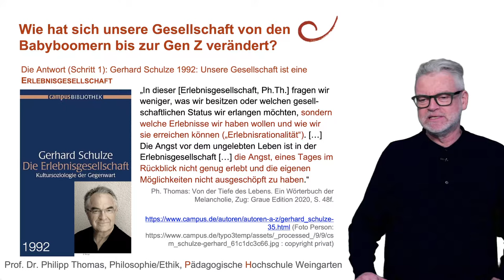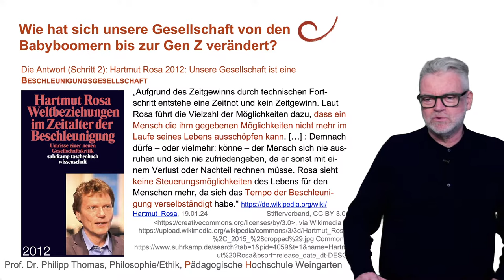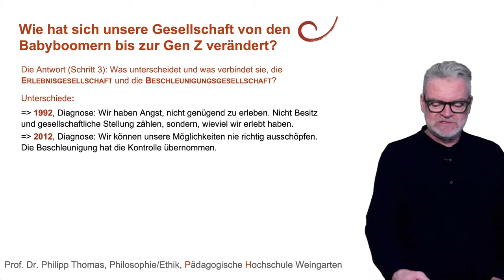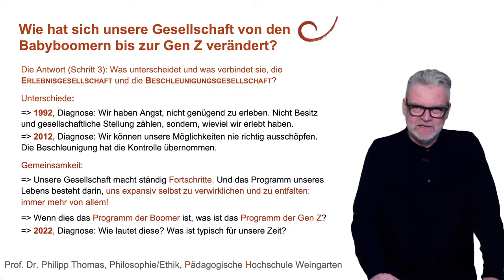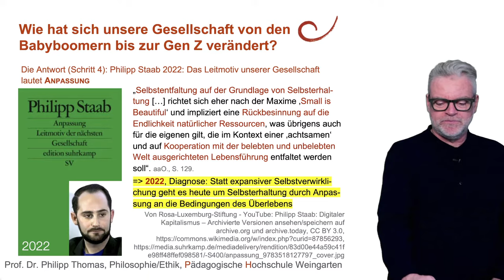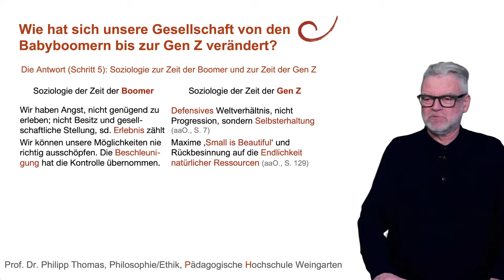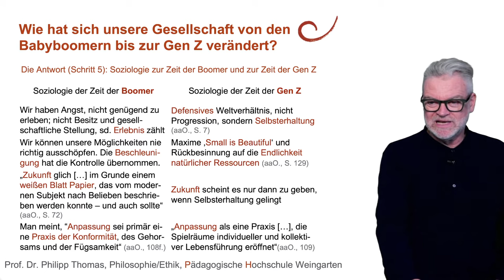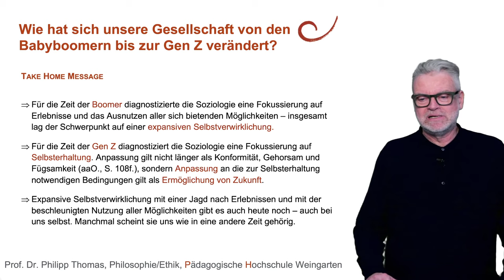47 Wie hat sich unsere Gesellschaft von den Babyboomern bis zur Gen Z verändert? (Ph. Staab u.a)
Wie hat sich unsere Gesellschaft von den Babyboomern bis zur Gen Z verändert? Im Video stelle ich die soziologischen Gesellschaftsdiagnosen für die Zeit der Boomer vor (1992, Gerhard Schulze: Erlebnisgesellschaft, 2012, Hartmut Rosa: Beschleunigungsgesellschaft) und für die Zeit der Gen Z (2022, Philipp Staab: Anpassungsgesellschaft). Radikal scheint sich die Zeit der Babyboomer (expansiver Fortschritt und Selbstverwirklichung, das Programm der Aufklärung und Moderne) von der Gegenwart zu unterscheiden (Zukunft durch Anpassung der Gesellschaft an Überlebensbedingungen).